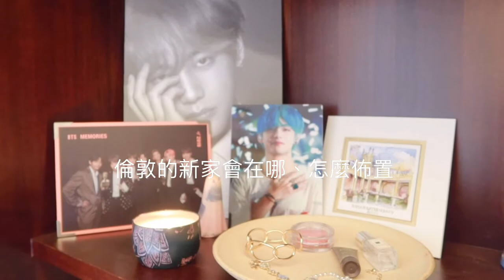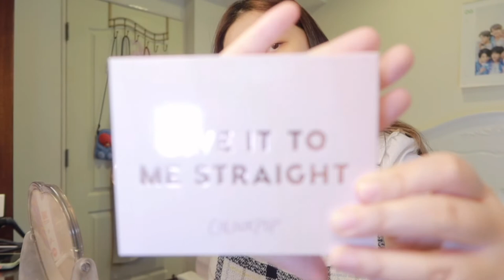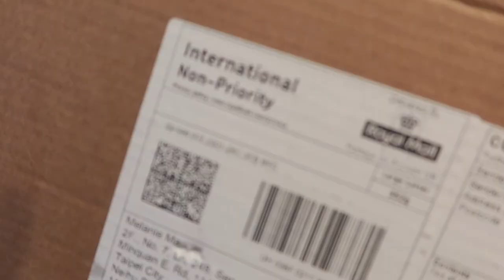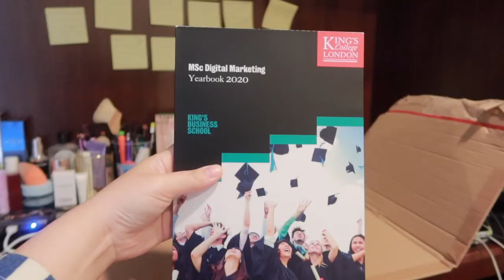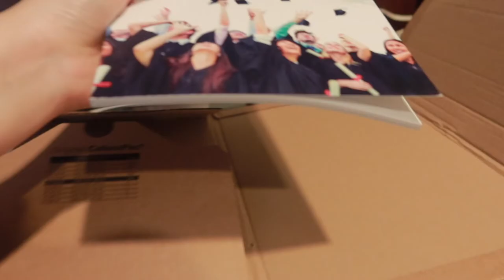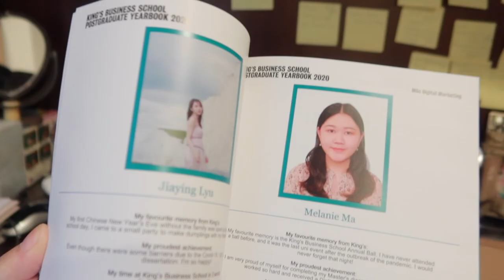my typical day | June vlog | meet MelanieMa